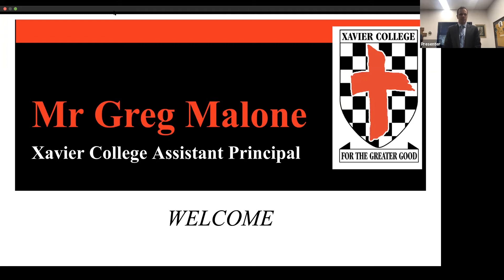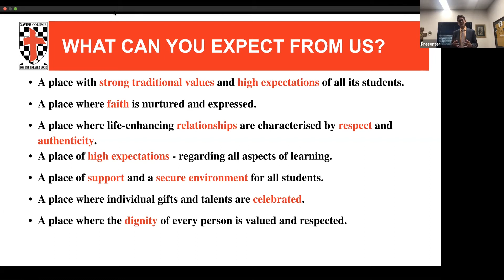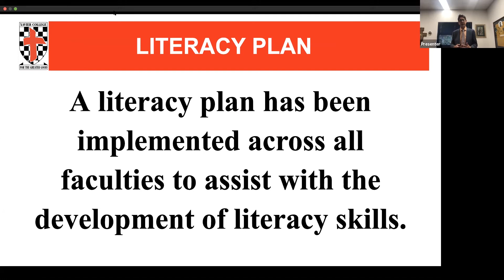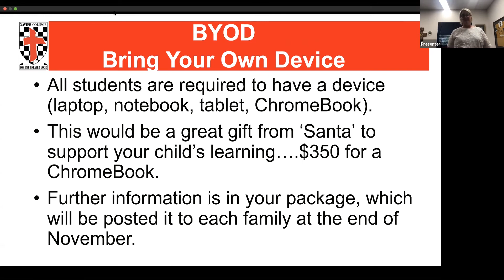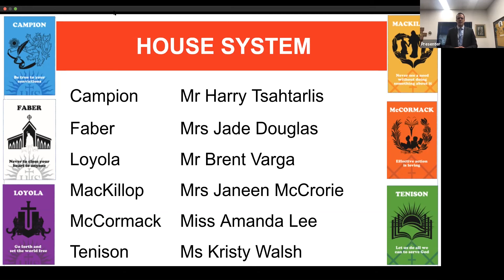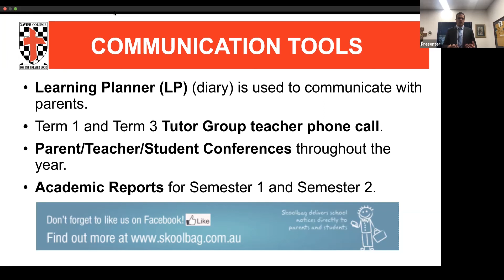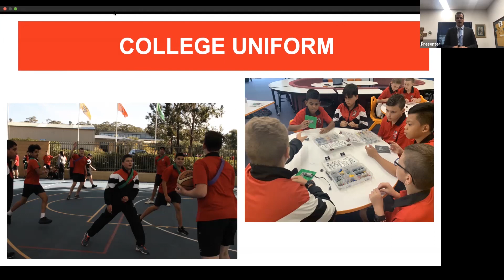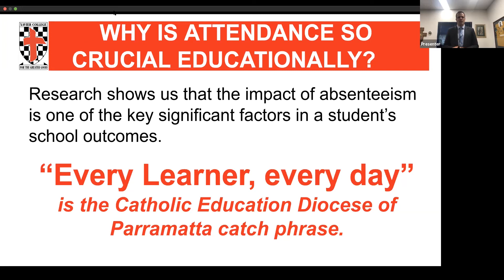Year 7 2021 Presentation